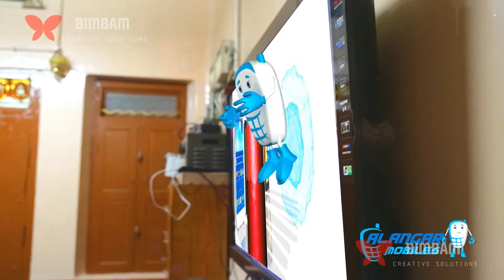3D Vfx (match move)